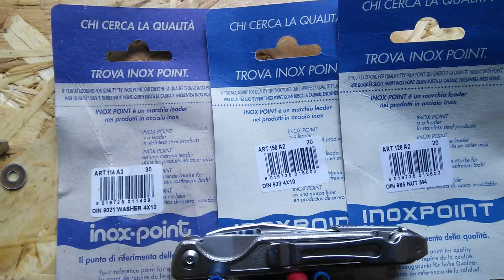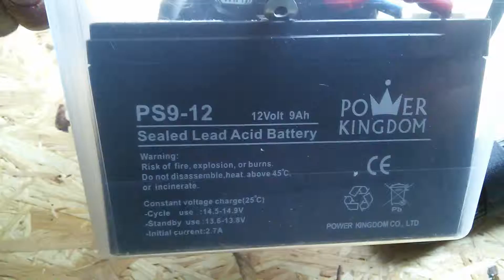Sonarphone SP200 kaasaskantavaks tehtuna.